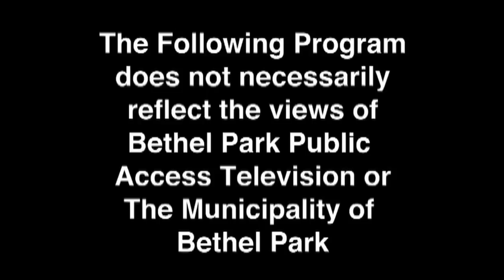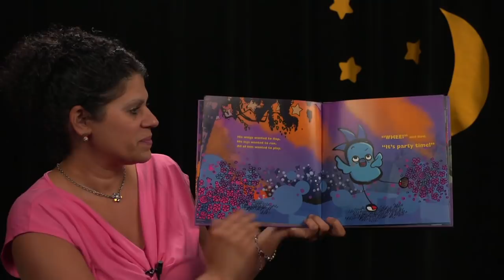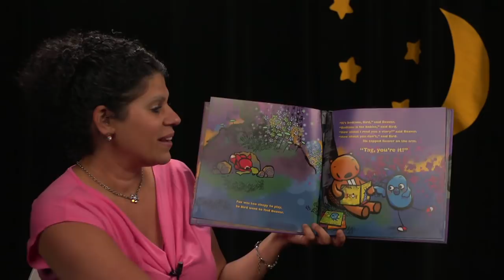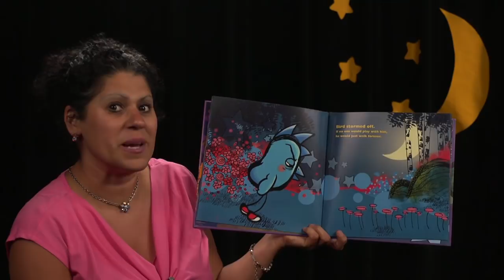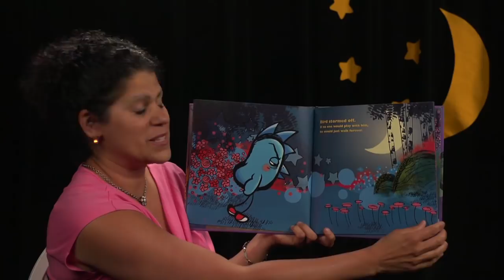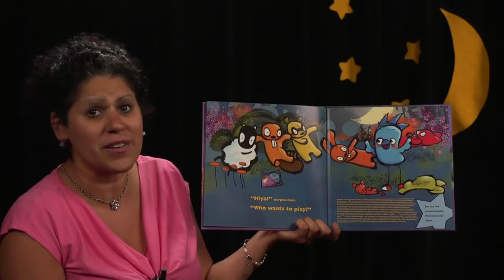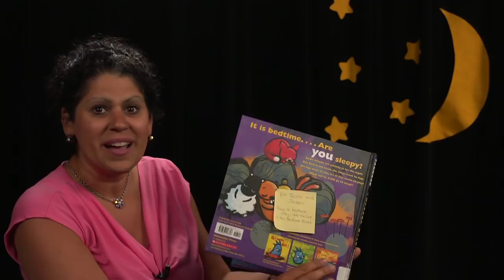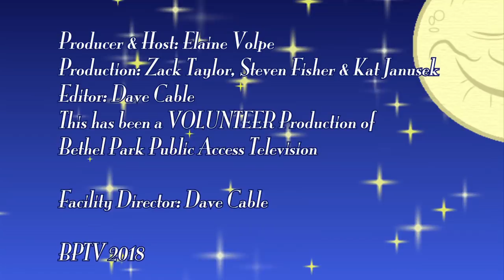5 Minute Bed Time Story with Ms Elaine Sleepy Bird